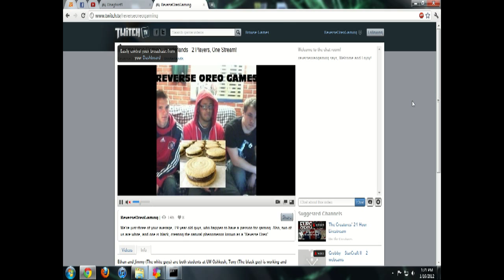Part 6 - Conjuration Archer Playthrough - Bound Bow and Bandits!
Part 6 of our Skyrim playthrough, one of the two Illusion/Thief and Conjuration/Archer playthroughs going on right now! Title describes what is going on in the video, and playlists for the other character will be annotated in the bottom middle of the video.